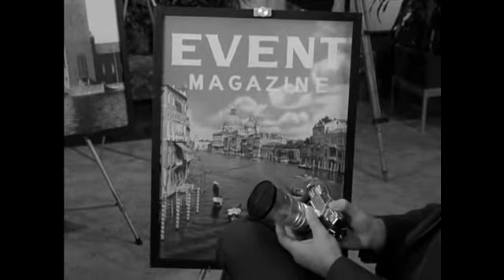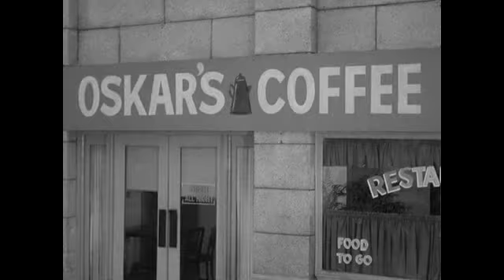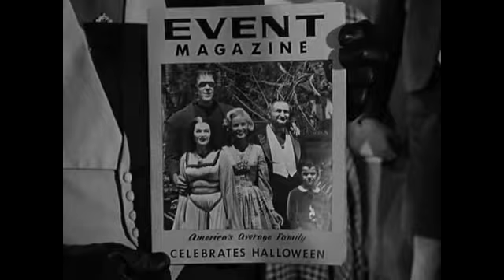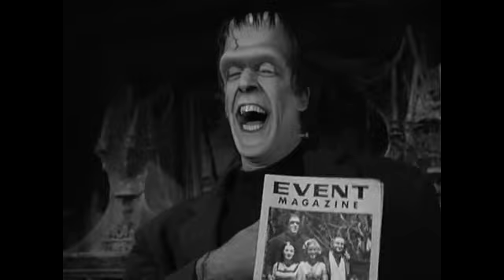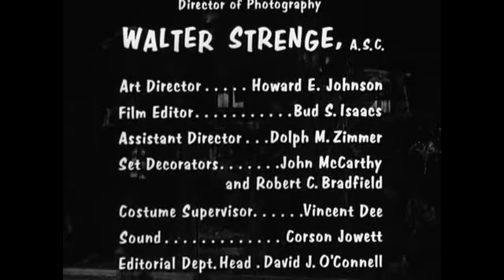The Munsters - S01E13 - Family Portrait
The Munsters are the winners of a contest organized by a magazine, as the American Average Family of the year. Two reporters are sent to the house in order to take a family portrait.